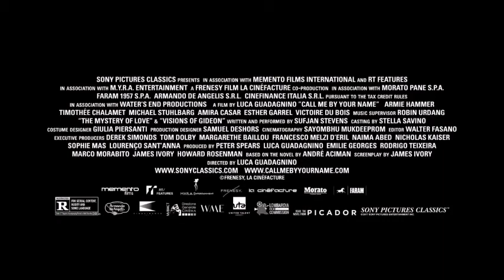Call Me by Your Name - Trailer Melissa p. Style